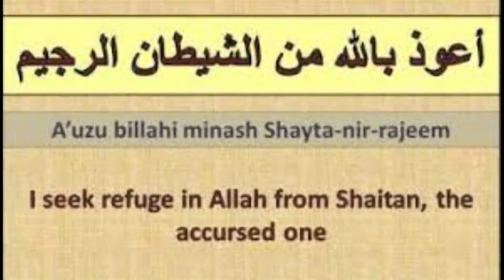LESSON 3RD | lesson name| GOOD TIMBER| CLASS 1ST YEAR| by ARIF HUSSAIN EXPLANATION AND TRANSLATION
1st year new English course KPK BOARD